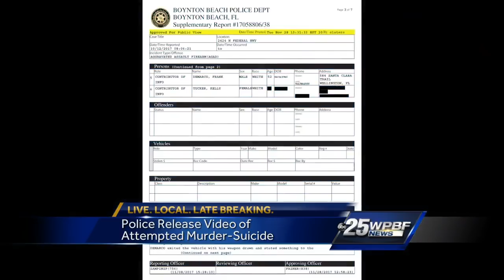Surveillance video released of PBSO deputy shooting woman